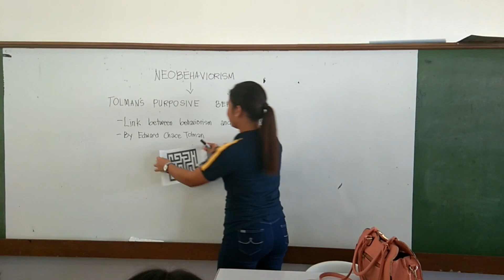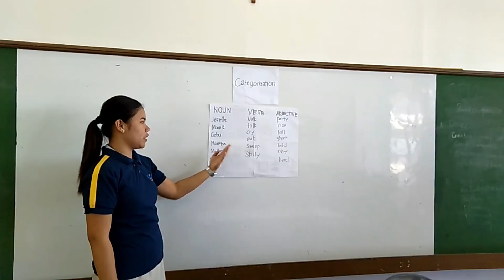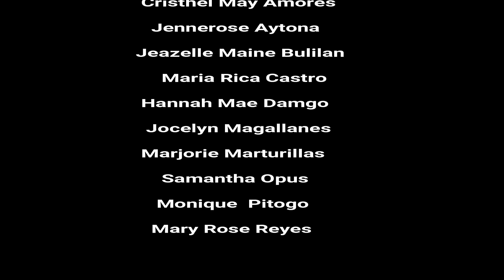Tolman's Purposive Behaviorism and Bruner's Constructivist Theory Music Video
Tolman's Purposive Behaviorism and Bruner's Constructivist Theory

GROUP 3

Members:
Cristhel May Amores
Jennerose Aytona
Jeazelle Maine Bulilan
Maria Rica Castro
Hannah Mae Damgo
Jocelyn Magallanes
Marjorie Marturillas
Samantha Opus
Monique Pitogo
Mary Rose Reyes